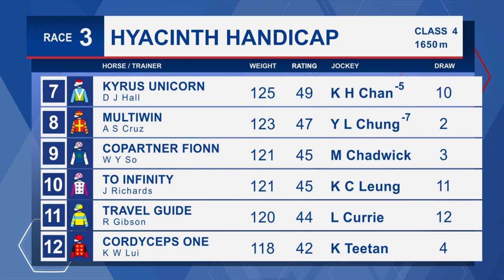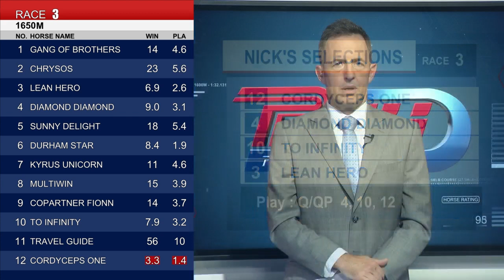[Racing To Win] 22/23 #73 Happy Valley – R3 (24 May)